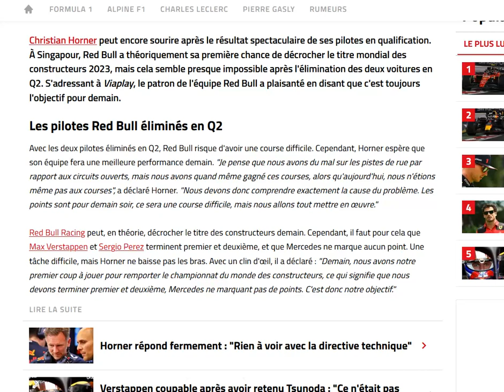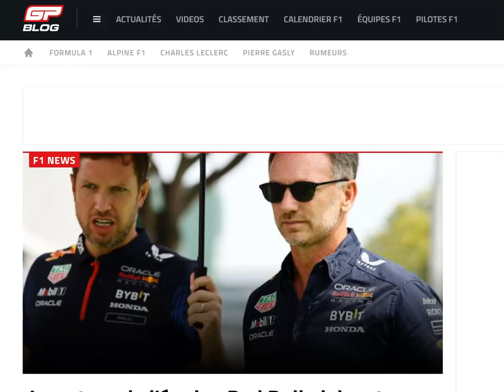Horner : nous visons toujours le titre constructeurs à Singapour !